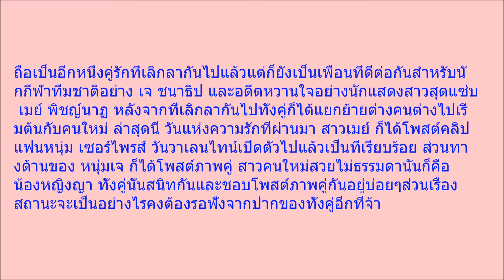เจ ชนาธิป เคลื่อนไหวแล้ว โพสต์ภาพคู่สาวคนใหม่ หลัง เมย์ ฉลองวาเลนไทน์กับแฟนหนุ่ม